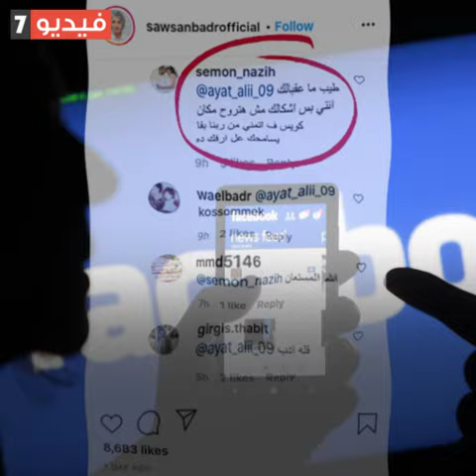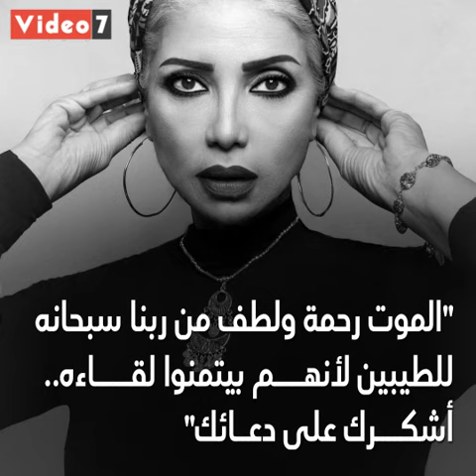أبرز جرائم التنمر على الفنانين وأبنائهم فى 2020.